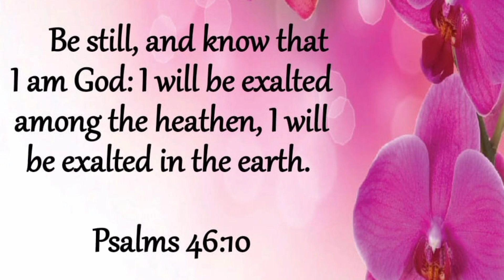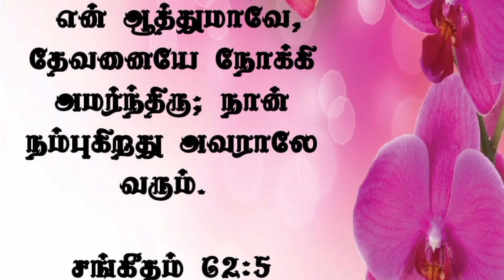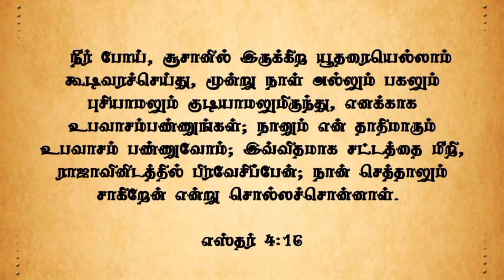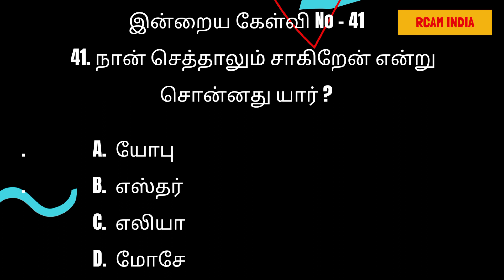மனமே ! கொஞ்ச நேரம் அமர்ந்திரு💕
மேலே உள்ள முந்தைய நாட்களின் லிங்க் ஐ click செய்து கர்த்தருடைய வார்த்தையை கேட்காதவர்கள் தயவுசெய்து கேட்டு தேவனுடைய ஆசீர்வாதத்தை பெற்றுக் கொள்ளுங்கள் 💕